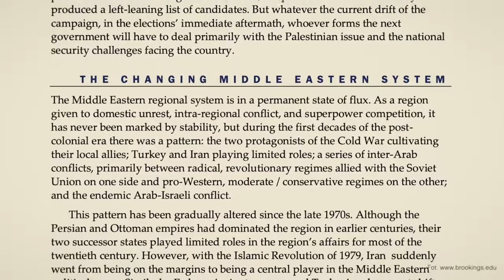Przyszłość Izraela .......👁......😵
W związku z licznymi prośbami, abym poszerzył wątek Izraela poruszony w filmie o Ukrainie, w dzisiejszym filmie przedstawiam historię izraelskiego państwa i jego perspektywy. Ten film zatytułowałem „W obronie jedności i suwerenności". Gorąco zapraszam do oglądania.